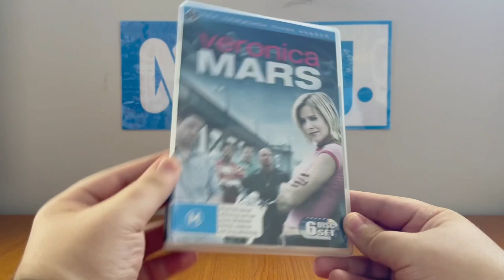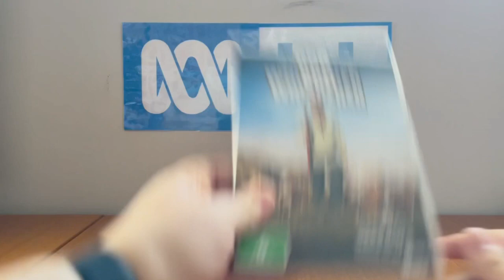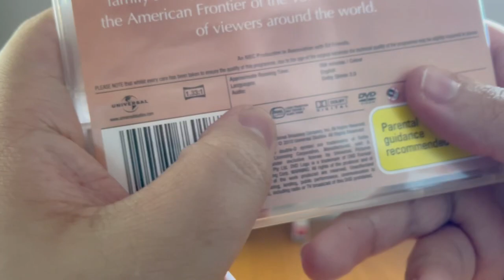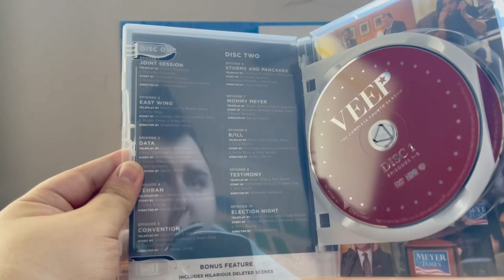DVD Update - Monday 25 September 2023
This morning, I found out that Anthony Stefanou left me package with two DVD's inside... and yes, they are them! Later on, he sent me another package with a VHS inside... but it actually wasn't. It's got four DVD's inside, so that could bring the total of two and four... SIX!

PLEASE READ THE RULES IN THE DESCRIPTION BEFORE COMMENTING:
2. Do NOT comment using bad/rude/inappropriate words (e.g. F***)!
3. Do NOT call me by my real name or tell me where my suburb is!
4. Do NOT go off-topic in the comments of one of my videos (like pester me about those)!
5. Do NOT send me requests to do the openings or menu walkthroughs to things that don't exist or I don't have!
6. Do NOT send me requests for and ask me questions in future Do you have this VHS/DVD/Blu-Ray/4K Ultra HD? videos or in Format Reviews (even though I do it randomly)!
7. Do NOT send me requests to react to such s*** that I've already reacted to in the past or movie trailers that I don't care much about, do NOT like or HATE!
8. Do NOT ask me to buy things that I've already got, don't care much about, do NOT like or HATE!
9. Do NOT send me links to and copy my opinions on movies or TV shows that I don't care about, do NOT like or HATE!
10. Do NOT say all the actors' names for each movie opening!
11. Do NOT ask me to buy things in future reaction videos!
12. Do NOT send me requests for anymore Logo Acapella's or Recipe Cookbook's because THEY HAVE BEEN DISCONTINUED!
13. Do NOT comment in Spanish, French, German or any other language!
14. Do NOT ask me to get any VHS's or DVD's of other ABC for Kids franchises or Hi-5 because I DON'T WATCH THEM ANYMORE!
15. Do NOT send me requests for anything else that I did in the past!
16. Do NOT ask me to buy a new copy of a DVD that I already threw out!
18. Do NOT send me requests to do VHS/DVD/Blu-Ray/4K Ultra HD closings to a random movie/TV show because IT'S GONNA BE A WASTE OF TIME!